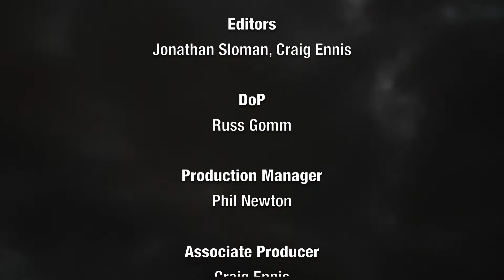FrightFest 2017 - Cult Of Chucky On The Red Carpet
Luna Wolf is joined on the red carpet by Jennifer Tilly and Don Mancini to discuss Cult Of Chucky.